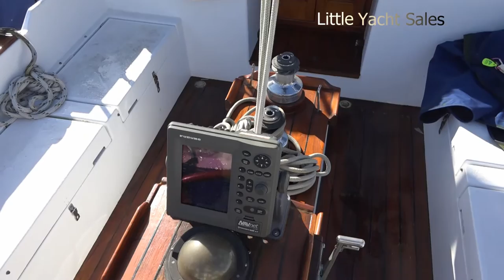SOLD!!! 1988 Gozzard 36 Sailboat for sale at Little Yacht Sales, Kemah Texas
High Quality Construction & Joinery

Enormous Interior & Cockpit

Convertible Cabins

Transom Door to Swim Platform

Hard Factory Windshield (Dodger)

Cutter Rig

4' 9" Draft

Modified Full Keel with Keel-Hung Rudder

All New Canvas January 2017

Quality construction, innovative design, excellent accommodations, superb joinery and traditional good looks immediately come to mind when considering a Gozzard 36.  Her decks are wide and uncluttered and her cockpit is huge with plenty of elbow room for crew and guests.

With her true cutter rig and modified full keel, she shines when the wind pipes up and the weather turns cranky.  She is designed for short-handed sailing, making her an excellent option for a cruising couple.

Below, she is quite stunning and certainly unconventional with her two salons and open layout.  The large salon, located all the way forward, is cleverly designed and can be easily converted into a large, private cabin.  The open nav station and quarter berth can also be quickly converted into a second private cabin.  If you have not been on a Gozzard 36, you will be surprised how spacious and practical her interior is.

Gypsy Moon is a fine example of this well-regarded design and a rare offering in this region.

Gozzards are built to a very high standard both structurally and in finish quality. The Canadian company is highly regarded, still in business and they are very willing to support their product and answer questions.

Contact the listing broker

Contact the listing broker for additional information, photos, or if you have any questions about this listing.